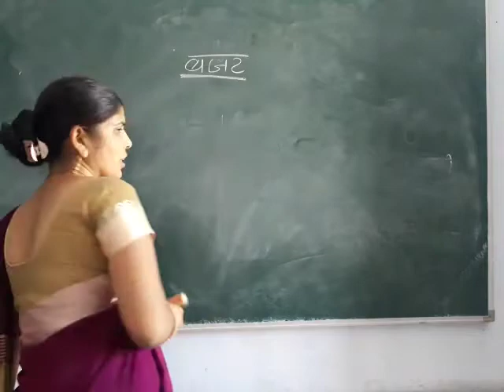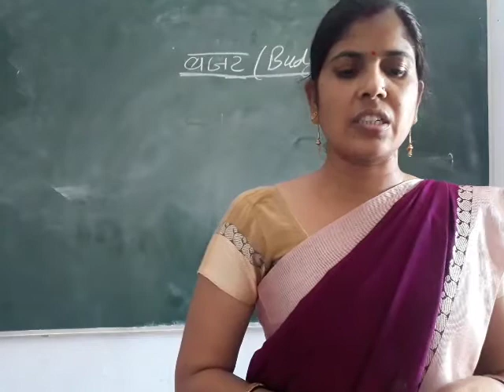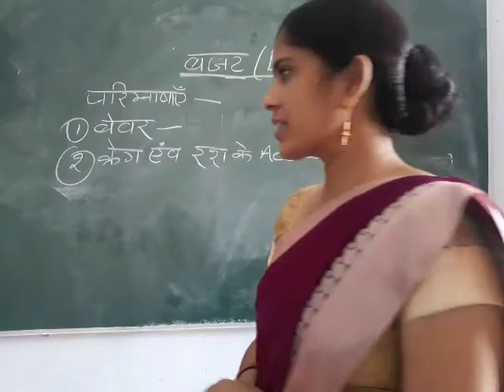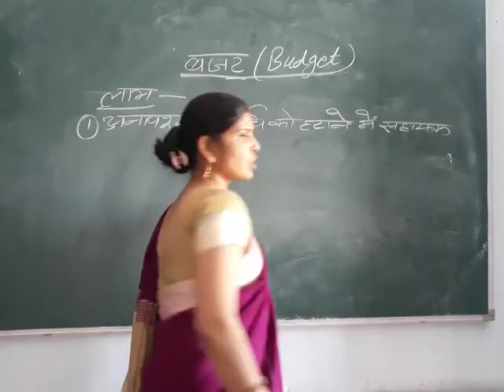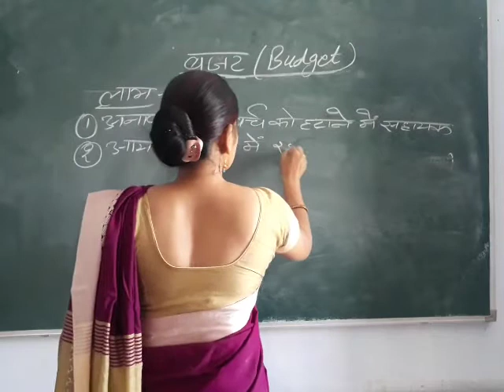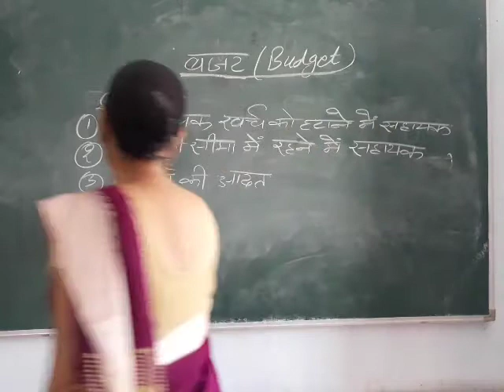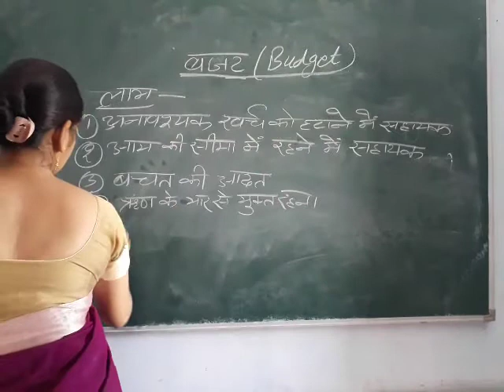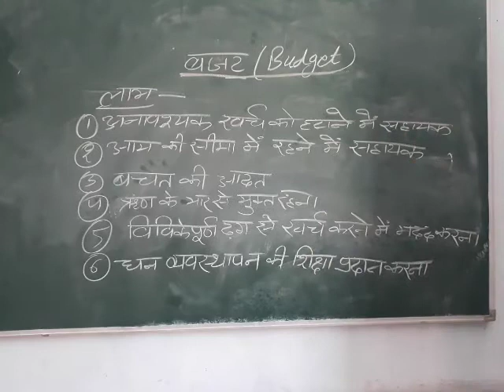Budget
B.A.Part-III (Home Science)